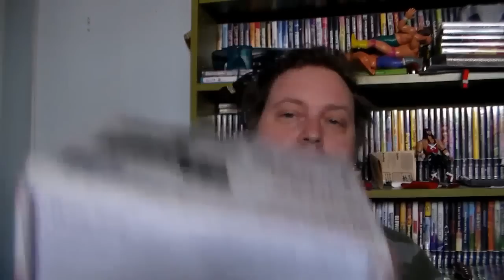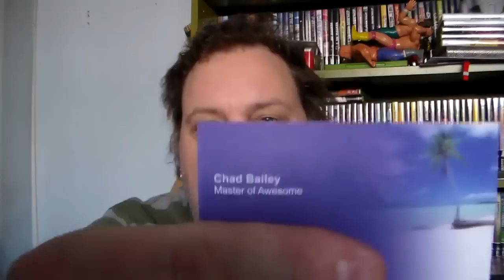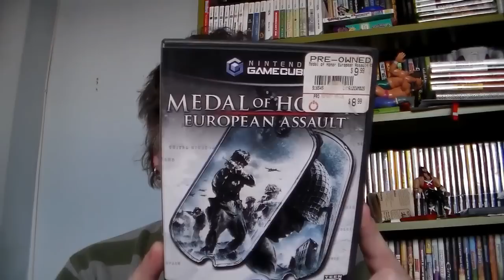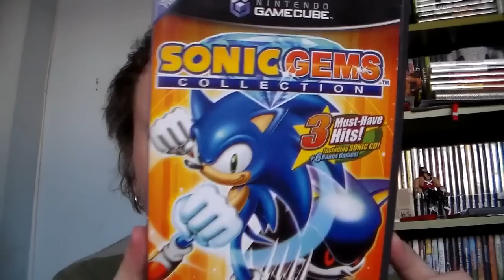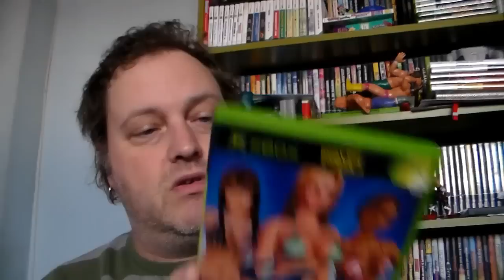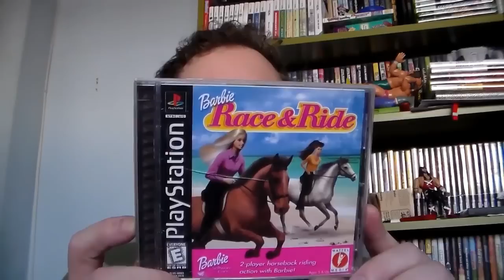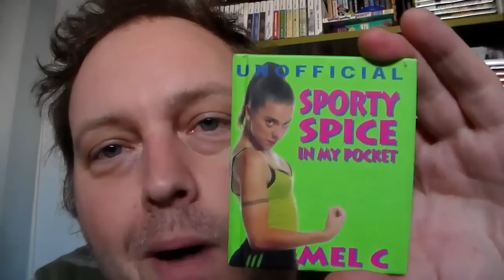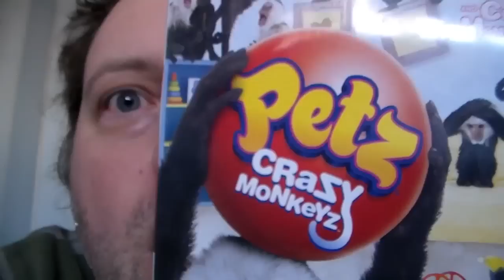Bailey Box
I got an awesome package from the Crazy Monkey himself, Chad Bailey. I demand you go and sub to him, and tell him that Grubgun sent you. I am very demanding...